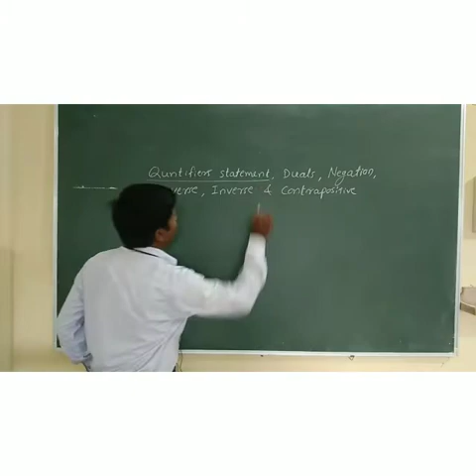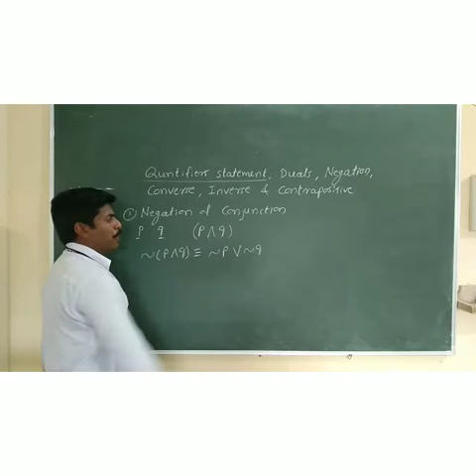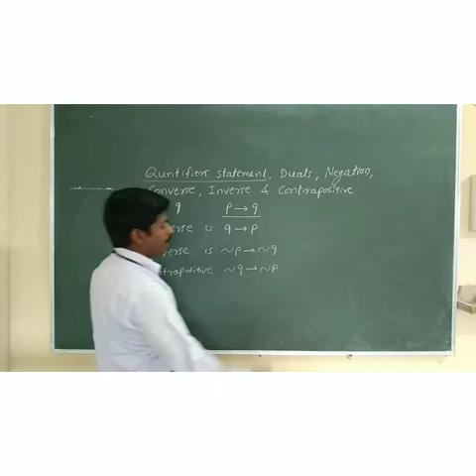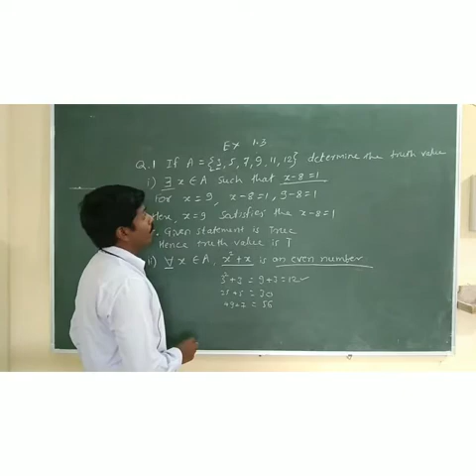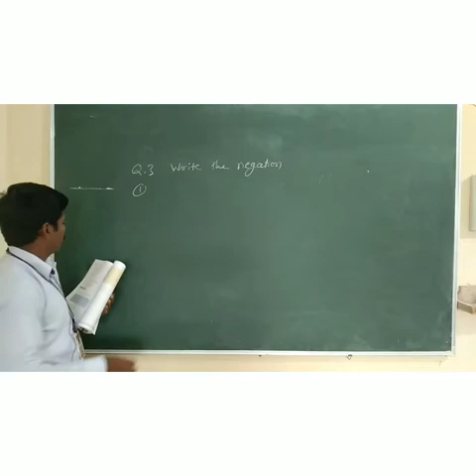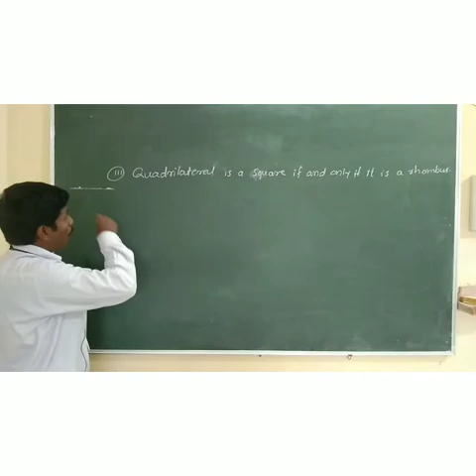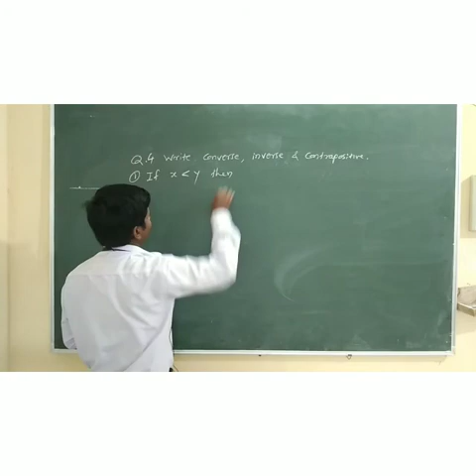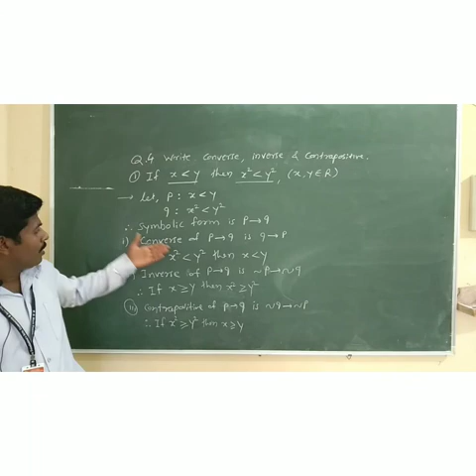Science - 12th Science / Mathematics & Statistics Part 1 / Chapter 1 / Lecture 4 / Mr. Nitesh Mohite